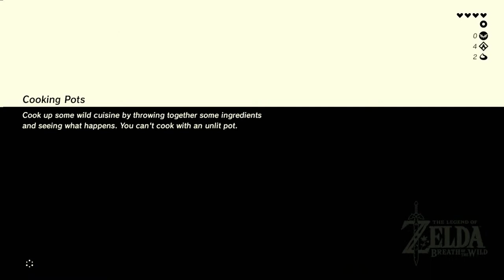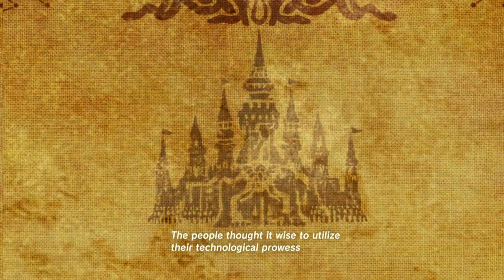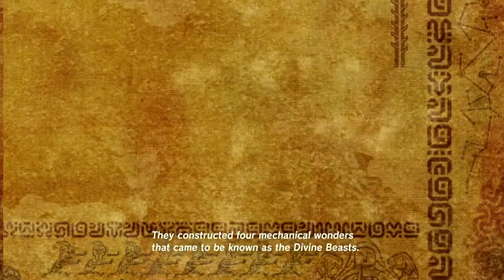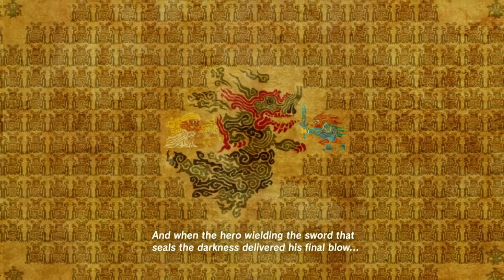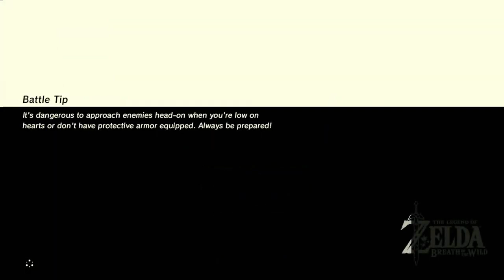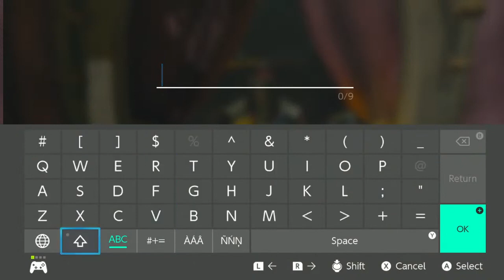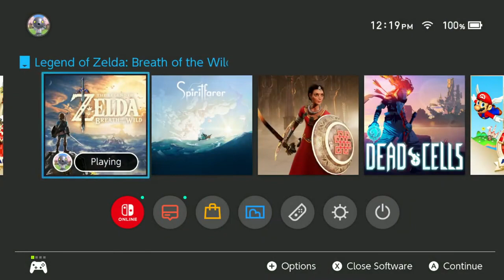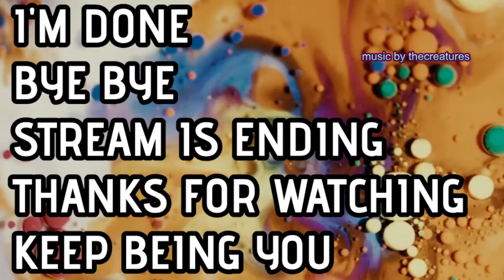Zelda - Breath of the Wild - Come Watch Me Game and find my Second Tower Part 4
The game is a part of The Legend of Zelda series and is set at the end of its timeline. The player controls an amnesiac Link, who awakens from a hundred-year slumber and is tasked with saving Princess Zelda and preventing Calamity Ganon from destroying the world.